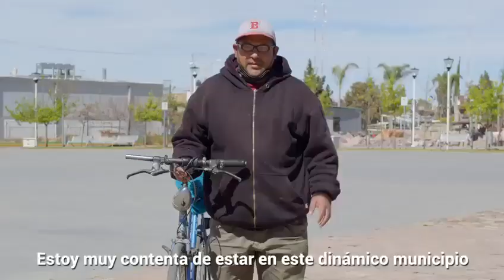Municipios merecen más inversiones, más empleos y nuevas oportunidades: Tere Jiménez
Los municipios merecen más inversiones, más empleos y nuevas oportunidades, que permitan un mejor desarrollo a sus habitantes y encaminen al objetivo de lograr que Aguascalientes sea el estado más humano, más seguro y mejor de México es uno de los anhelos de la precandidata del Partido Acción Nacional (PAN), al Gobierno del Estado, Tere Jiménez Esquivel.
En gira por el municipio conurbado de San Francisco de los Romo, donde sostuvo diferentes encuentros con militantes activos de su partido, Jiménez Esquivel hizo un llamado a trabajar de manera incansable para que, durante los próximos años tendremos la oportunidad de hacer todo lo que está a nuestro alcance y luchar para que a nuestros hijos tengan un mejor lugar que el que heredamos de nuestros padres y abuelos.
Agradeció la confianza de los panistas para confiarle sus proyectos y anhelos y encomió sus ganas de salir adelante y no dejar de luchar.